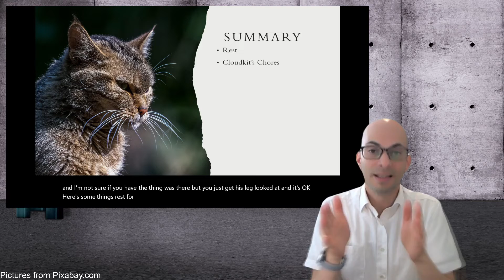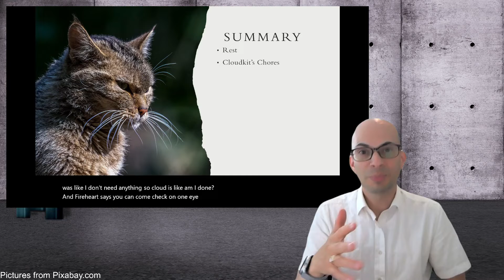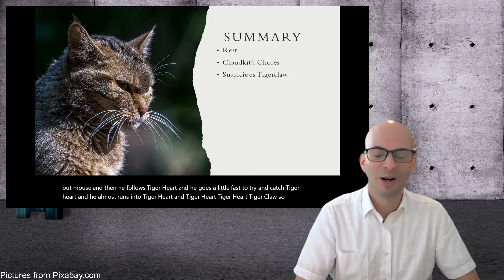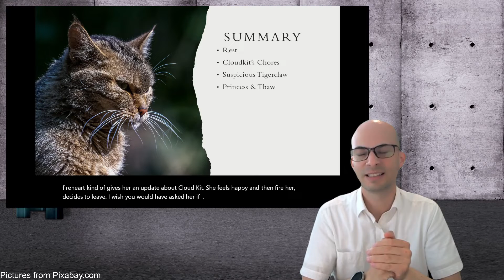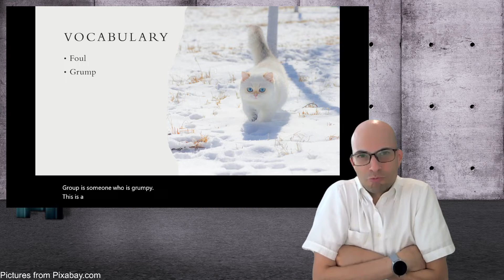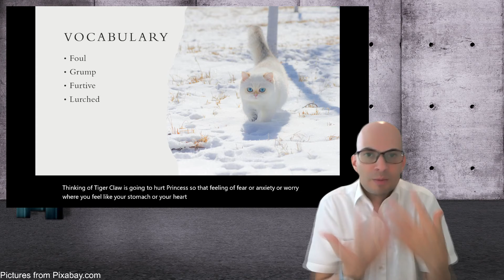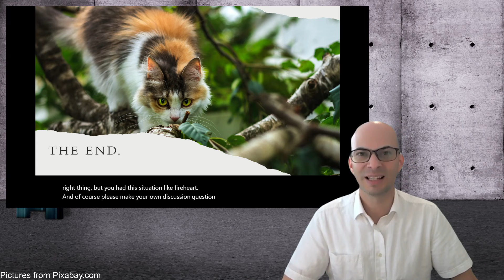Book Club Preview: Warriors -Forest of Secrets - Chapter 9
This video summarizes a chapter of Forest of Secrets, looks at some vocabulary and asks some discussion questions.